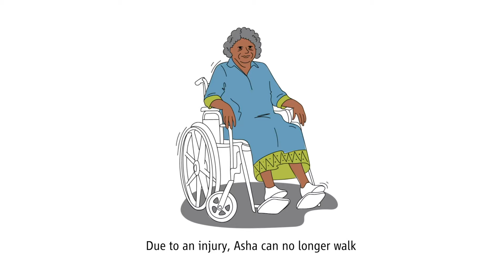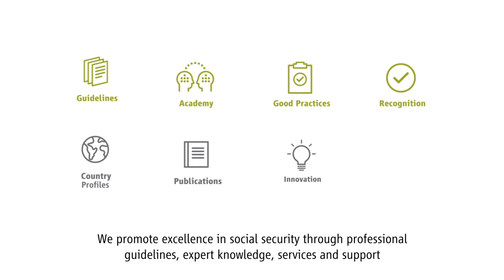Accessing social security through new technology